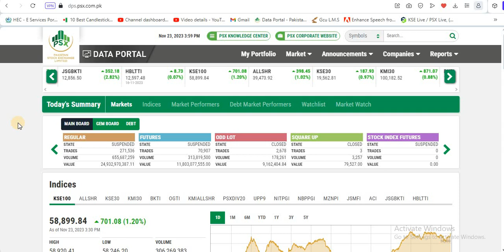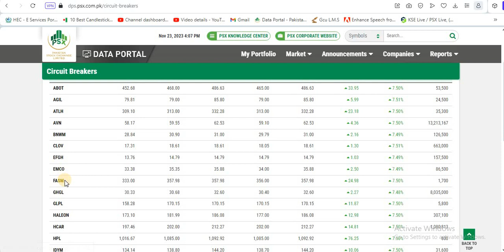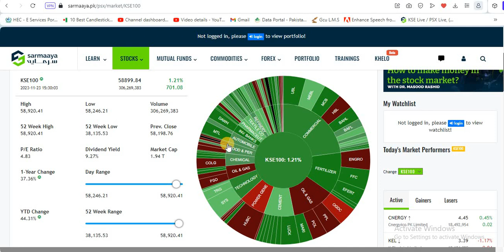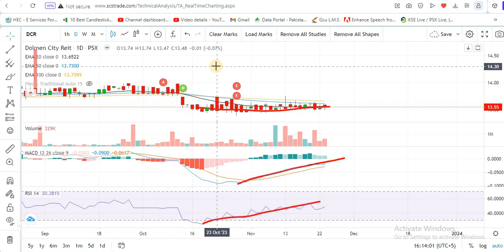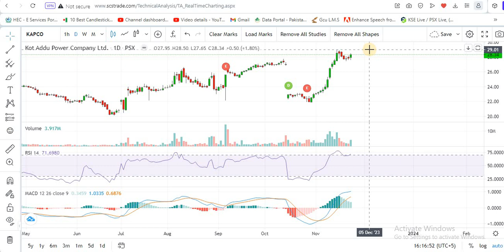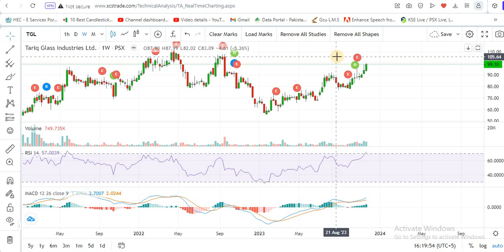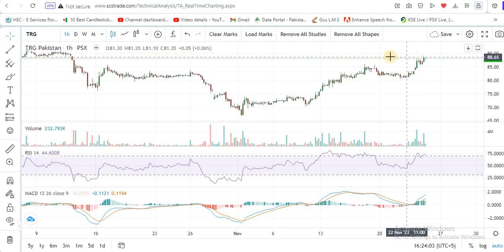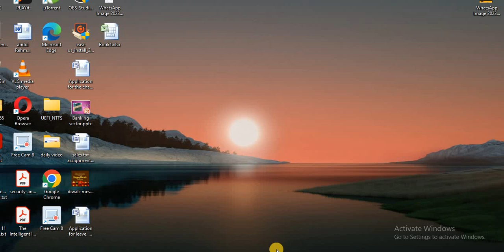PSX | Pakistan stock market analysis| How will the Market be Tomorrow??